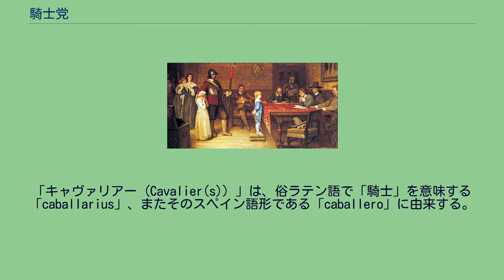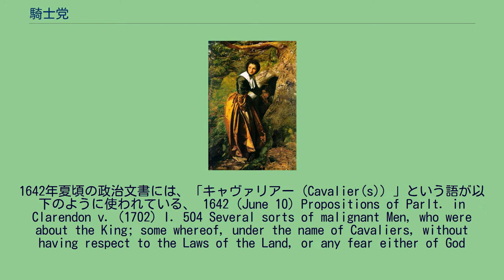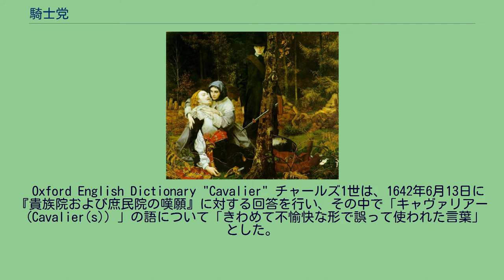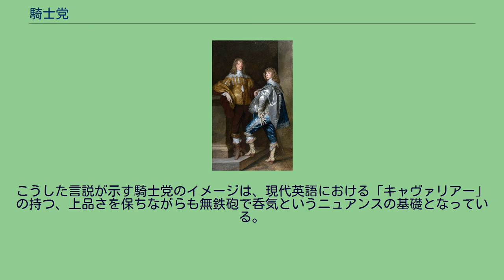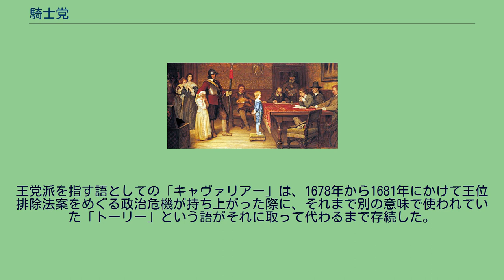騎士党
国王のために戦って死んだレノックス公爵エズメ・ステュワートの2人の息子、ジョン・ステュワート卿と弟のバーナード・ステュワート卿。
アンソニー・ヴァン・ダイク画、1638年。
『傷ついた騎士党員』ウィリアム・シェイクスピア・バートン画、1855年 「『それで、父上と最後に会ったのはいつかね?（And When Did You Last See Your Father?）』騎士党員の幼い息子が議会派の兵士に尋問されている。ウィリアム・フレデリック・イーメス画、1878年。 『追放された王党派、1651年』ジョン・エヴァレット・ミレイ画、1863年 騎士党（きしとう、英：Cavaliers）とは、清教徒革命（イングランド内戦）期から空位期、王政復古期（1642年 - 1680年）にかけ、イングランド王チャールズ1世・チャールズ2世父子に忠誠を誓い支持した人々を指す用語であり、敵対者である議会派（円頂党）により使われた。チャールズ1世の甥で国王軍の中心的な軍司令官だったルパート・オブ・ザ・ラインがその典型と言われる。
「キャヴァリアー（Cavalier(s)）」は、俗ラテン語で「騎士」を意味する「caballarius」、またそのスペイン語形である「caballero」に由来する。
ウィリアム・シェイクスピアは史劇『ヘンリー四世 第2部』の中で、「cavaleros」という語を「威張り散らす洒落者」という意味で使っている。
この言葉はその後、イングランド内戦で議会と対立するチャールズ1世の支持者たる王党派を、議会派が非難、侮蔑する文脈で使うようになった。
1642年夏頃の政治文書には、「キャヴァリアー（Cavalier(s)）」という語が以下のように使われている、 1642 (June 10) Propositions of Parlt. in Clarendon v. (1702) I. 504 Several sorts of malignant Men, who were about the King; some whereof, under the name of Cavaliers, without having respect to the Laws of the Land, or any fear either of God
or Man, were ready to commit all manner of Outrage and Violence. 「…国王の周囲には大勢の悪しき人々がいる。人は彼らを騎士党と呼ぶが、彼らは国の法に敬意を払わず、神をも人をも畏れず、何でも不法と暴力によって解決しようとする。…」『議会の提言』 1642 Petition Lords & Com. 17 June in Rushw. Coll. III. (1721) I. 631 That your Majesty..would please to dismiss your extraordinary Guards,
and the Cavaliers and others of that Quality, who seem to have little Interest or Affection to the publick Good, their Language and Behaviour speaking nothing but Division and War. 「…陛下には謹んで近衛兵、騎士党員、その他の高貴な人々を遠ざけられるようお願いいたします。彼らは公共善にはほとんど関心を寄せず、その言動は国を分裂させ戦乱に導く原因になるでしょう。…」『貴族院および庶民院の嘆願』
—Oxford English Dictionary "Cavalier" チャールズ1世は、1642年6月13日に『貴族院および庶民院の嘆願』に対する回答を行い、その中で「キャヴァリアー（Cavalier(s)）」の語について「きわめて不愉快な形で誤って使われた言葉」とした。
王党派はすぐにこの語を自分たちの呼称として使うようになり、彼らも逆に議会派を「円頂党（ラウンドヘッド）」と侮蔑的に呼んだ。
王党派を指す「騎士党」の語は王政復古期にも使われ、「トーリー」の語が浸透するまで生き延びた。
騎士党は政治的・社会的な立場を指す語ではあったが、内戦以前の例に見るようにその本来は服飾上の特徴をさす言葉だった。
騎士党と呼ばれた人々は17世紀前半のロンドン宮廷で流...